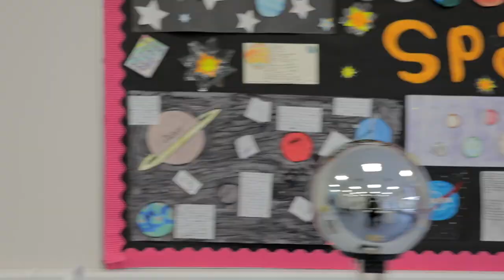Science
Welcome to Science